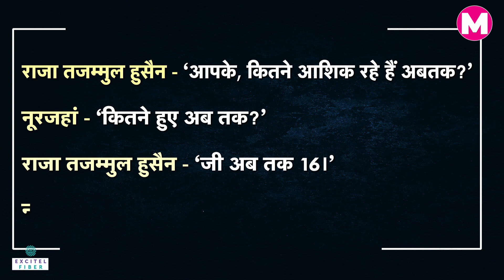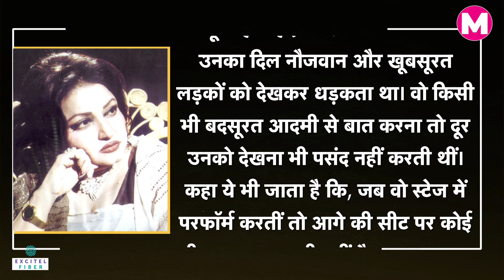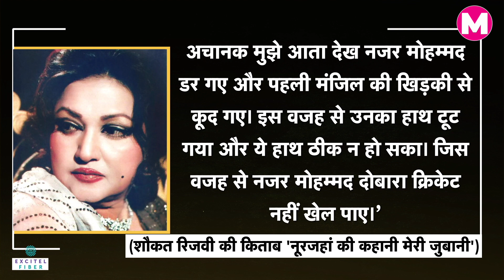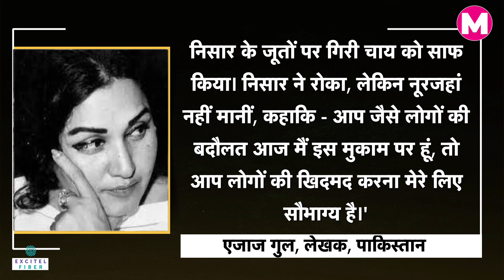Noor Jehan की Story जिन्हें बदसूरत आदमी को देखना भी नागवार था। Malika-e-Tarannum। Pakistan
मल्लिका-ए-तरन्नुम नूरजहां (Noor Jehan) ने करियर और निजी जिंदगी में अच्छे और बुरे, दोनों दौर देखे। जो जितनी पाकिस्तान (Pakistan) की हैं उनती भारत (India) की। इनकी जिंदगी के पन्नें पलटेंगे तो इन्होंने नौजवान लड़कों से इश्क किया। दो शादियां की, दोनों से तलाक लिया। छह बच्चों को अकेले पाला। अपनी शर्तों पर जिया। लेकिन जीवन के आखिरी क्षणों में बेइंतहा तकलीफ भी झेली।

Edited By- Mudassir Khan
Graphics By- Abhishek Khan